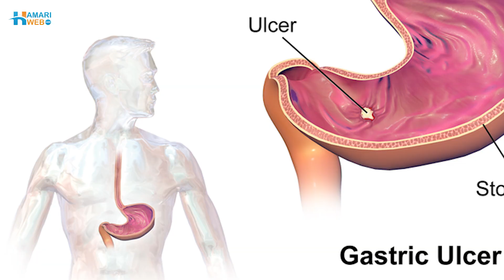Silver Jewelry Secrets | Surprising Health Benefits You Should Know!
Explore the amazing reasons why wearing silver jewelry is more than just a style choice. From its ability to fight bacteria to supporting your immune system, silver jewelry has long been valued for its health benefits. Dive into this video to learn how silver can contribute to your well-being and why it's more than just a fashion accessory.